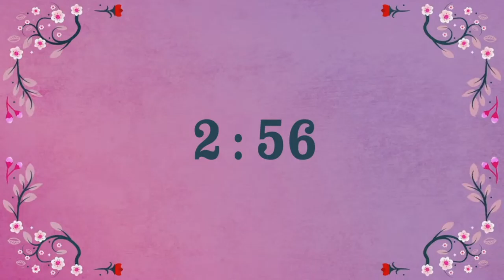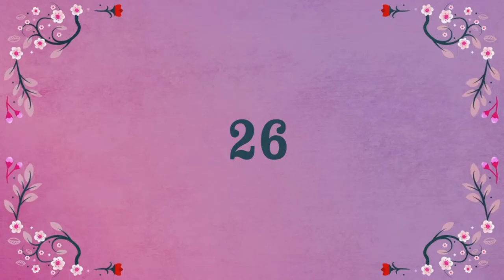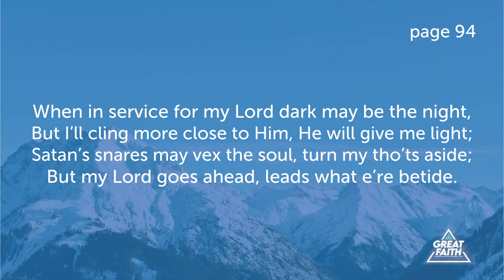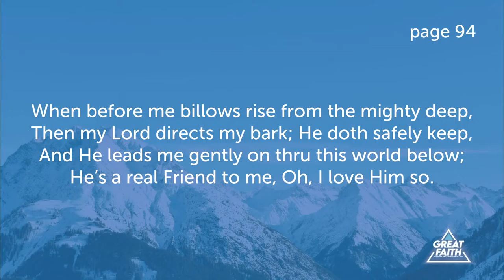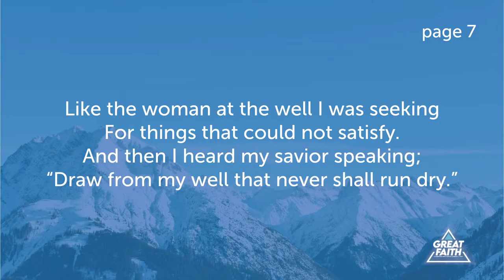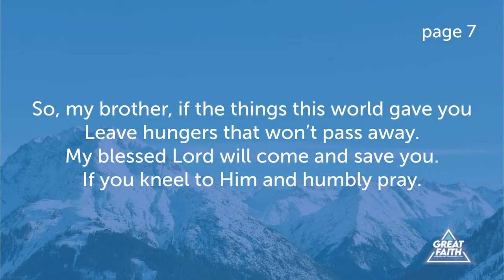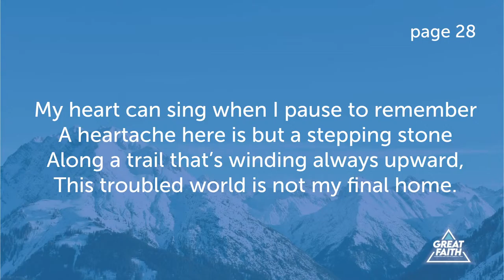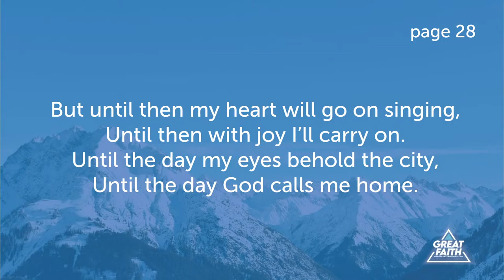Services for Camdenton Bible Baptist Church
Thank you for joining us for services online today! We pray that it is an encouragement and help.

If this is your first time tuning into our services online, fill out our Guest Information on our

If you would like more information about our church, visit our or contact the church!